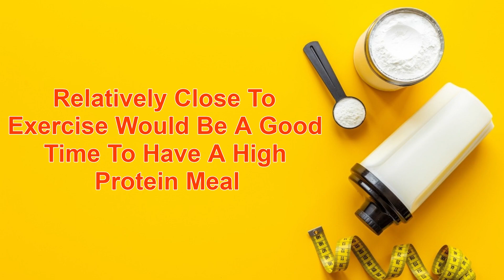How Much Protein Do You Need on Keto / Fasting? (& How to Get it)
Dr. Ken Ford explains how much protein to use if you're on a ketogenic diet or intermittent fasting, and what types of protein sources he uses while doing keto.

*Some Recommended / Related Books*
📙 The Case for Keto

In this short clip from my interview with Dr. Ken Ford PhD, on The FastingWell Podcast, Dr. Ford explains the importance of getting enough protein, and how it can be difficult to get enough protein on a ketogenic diet. It's also difficult to get enough protein while intermittent fasting, especially if you have a long fasting window. Dr. Ford explains his perspective about how to get enough protein, what protein sources he uses while practicing keto, and how much protein people should be getting in general.